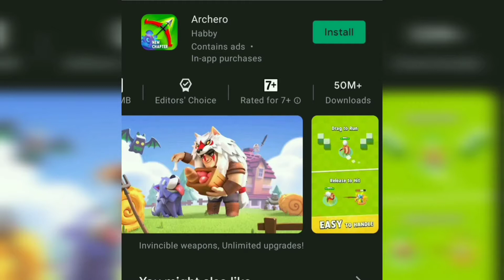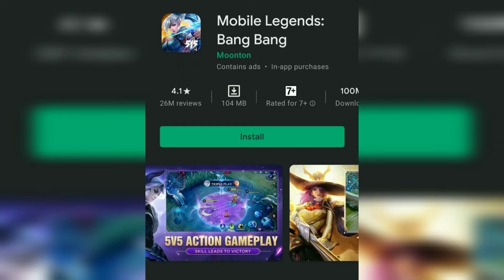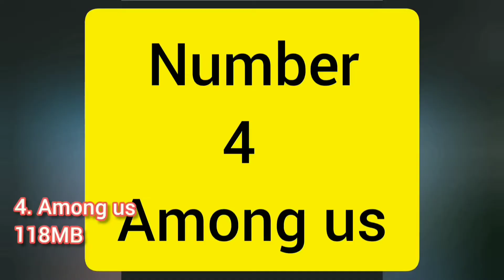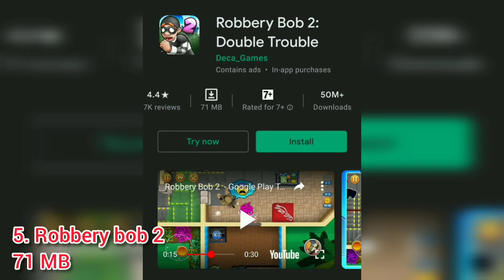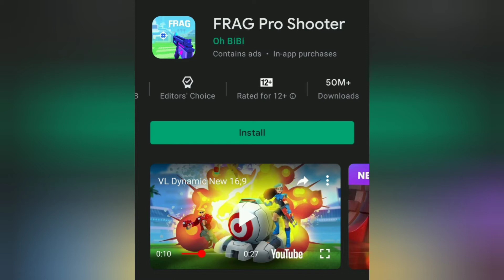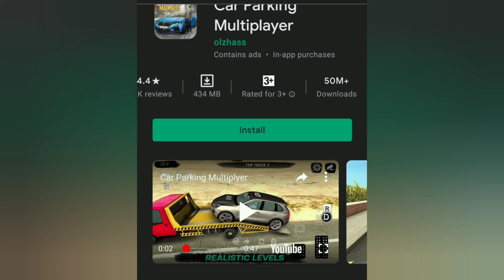Top action games for android and ios 2021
Hello
Friends i am a youtube video creator. I upload game , apps , bloging and i also upload top games and top apps .

This video is top action games

Video information--google,youtube,play store